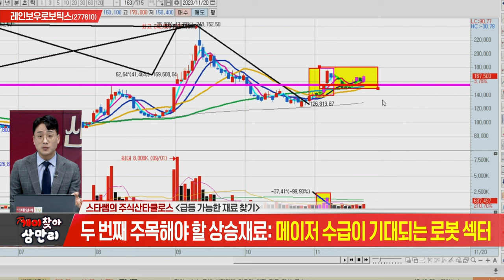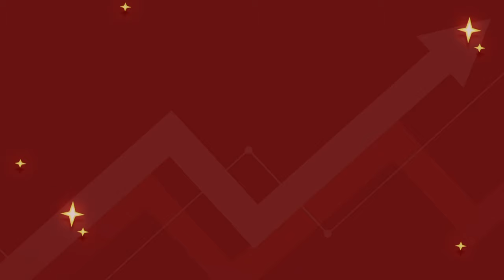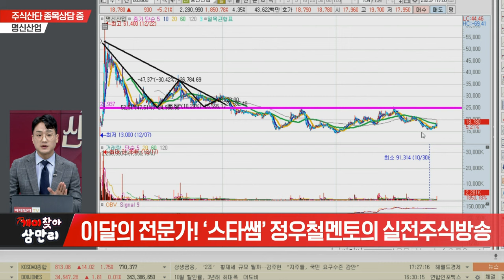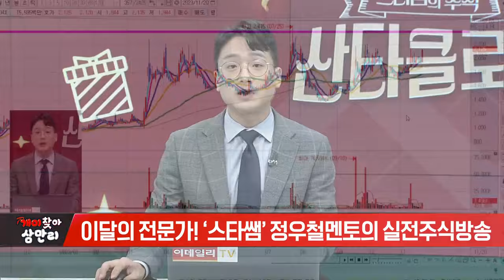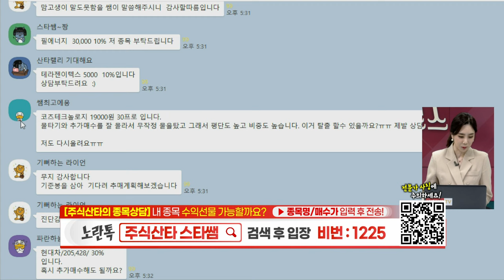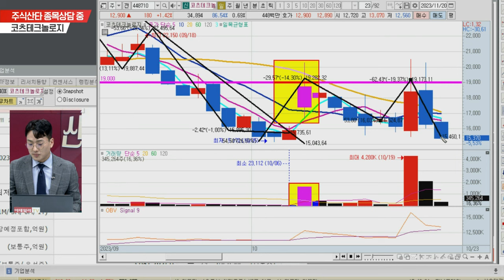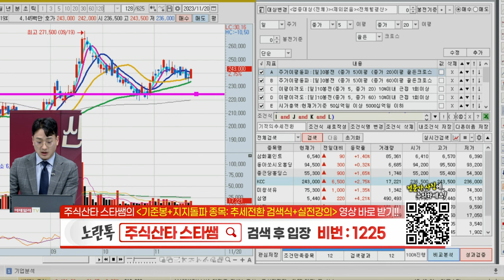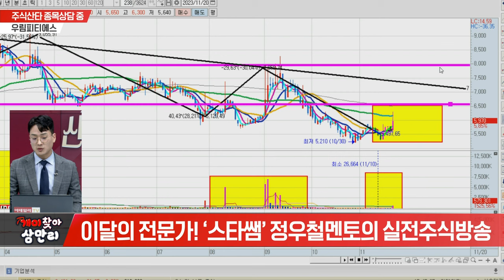개미찾아 삼만리 스타쌤의 주식산타클로스 20231120